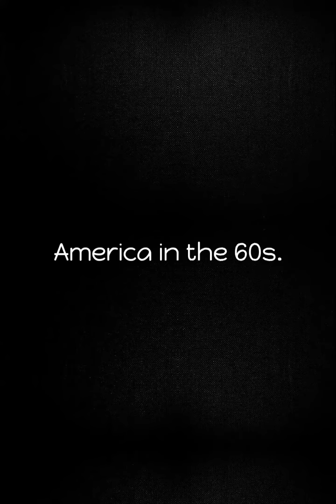Pictures Of America In The 60's, 70's, 80's, 90's, and Early 2000's